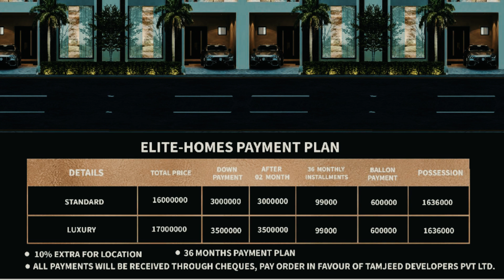5 Marla Houses on Installments in Bahria Town Lahore, Elite Homes 5 Marla on Installments in Bahria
5 Marla Houses on Installments in Bahria Town Lahore. Elite Homes 5 Marla on Installments in Bahria Town Lahore. Buy luxury homes in Bahria Town Lahore on 3 years easy installments with the provision of the most conventional to most modern means to enable a complete lifestyle.